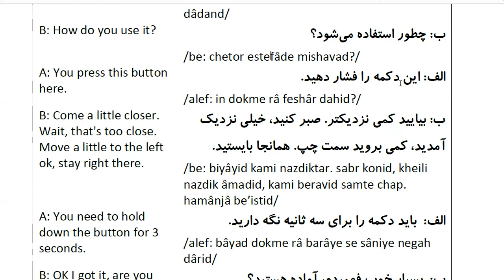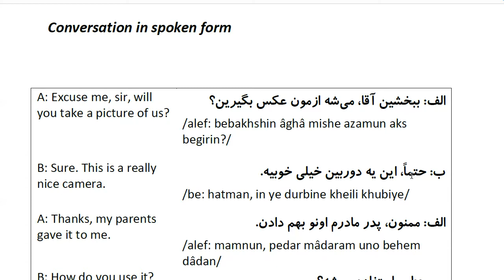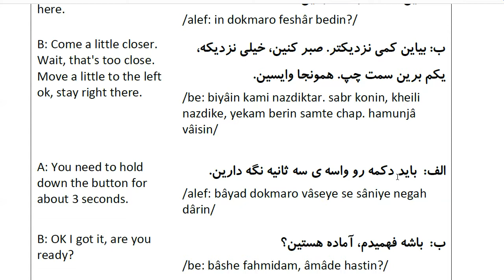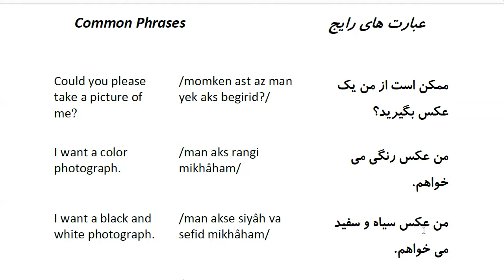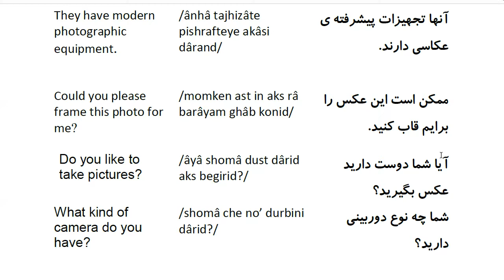Farsi Conversation: Most Common Words and Phrases: Lesson 78: Taking photo